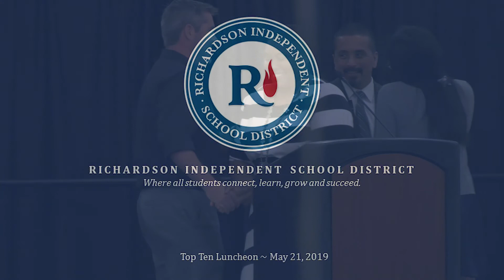BHS Class of 2019 Salutatorian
Richardson ISD
Top Ten Luncheon
L.V. Berkner H.S. Class of 2019 Salutatorian
Jessica Ma